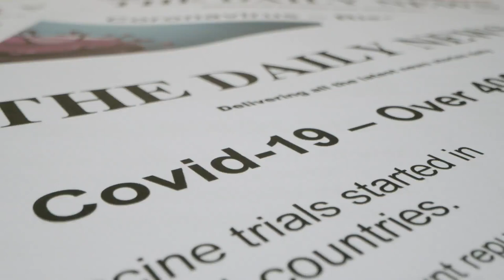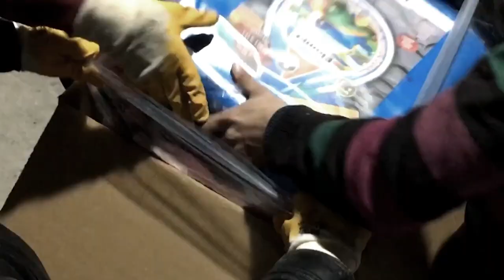Warehouse Provides Lifeline for Displaced Syrians Amid COVID-19 and Ongoing Conflict (Extended)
IOM runs one of the largest humanitarian operations in the world from the Burç Warehouse in Turkey where it coordinates the delivery of aid to populations affected by the Syrian crisis in Turkey and inside Syria.

These operations offer a lifeline for the 2.7 million internally displaced persons in Northwest Syria.